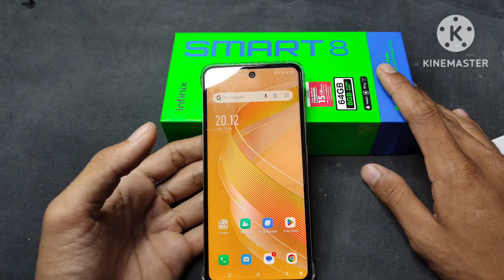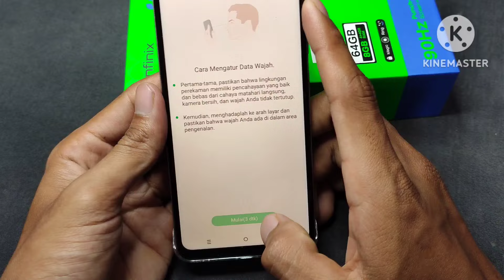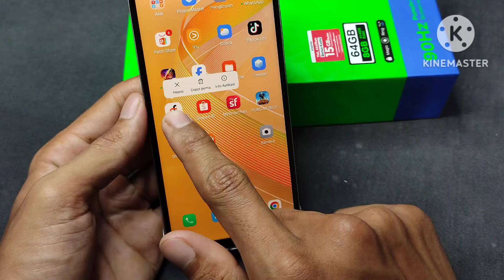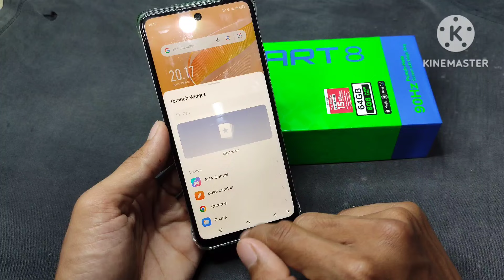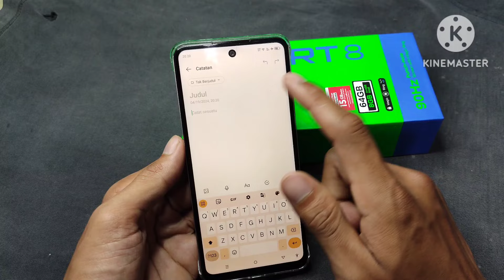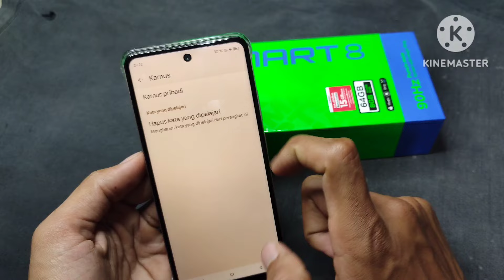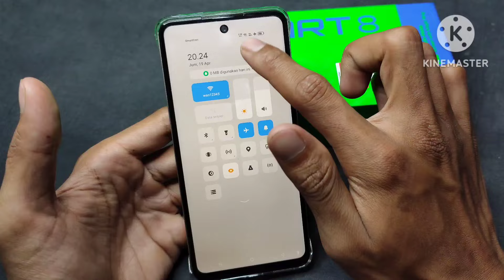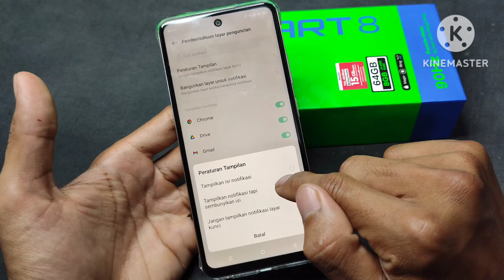Setting wajib HP infinix smart 8 Baru beli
Setting Wajib HP Infinix Smart 8 Baru Beli! Supaya Makin Optimal!

**Baru aja beli HP Infinix Smart 8 dan bingung mau setting apa aja?**

Tenang, aku kasih tau kamu setting-setting wajib yang harus kamu lakukan di Infinix Smart 8 biar HP kamu makin optimal dan sesuai dengan kebutuhanmu!

**Di video ini, aku akan membahas:**

* **Pengaturan Akun Google dan Gmail**
* **Keamanan: Kunci Layar, Pola, dan Sidik Jari**
* **Notifikasi: Atur Notifikasi Sesuai Keinginanmu**
* **Layar: Wallpaper, Kecerahan, dan Mode Layar**
* **Suara: Nada Dering, Volume, dan Getar**
* **Bahasa dan Wilayah**
* **Tanggal dan Waktu**
* **Pembaruan Sistem**

**Saksikan videonya sekarang untuk mengetahui setting-setting wajib di Infinix Smart 8!**